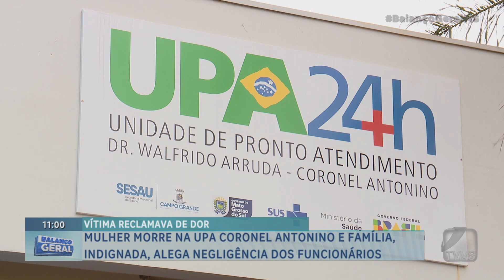Balanço Geral MS-Mulher morre na UPA Coronel Antonino e família, indignada, alega negligência